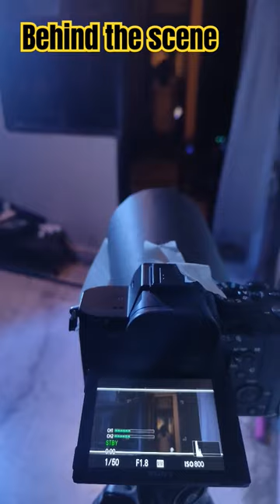cameragear shorst shortsyoutube viral trending viralshorts cinematic cinematography shooting cinema